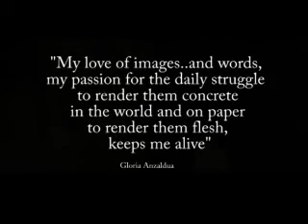walk a mile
an artwork expressing the ideas of Gloria Anzaldua